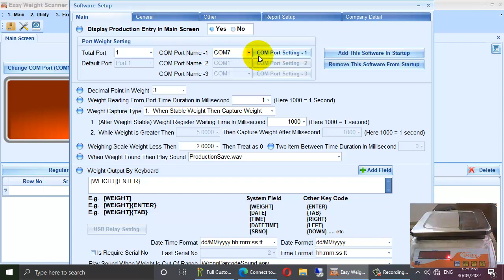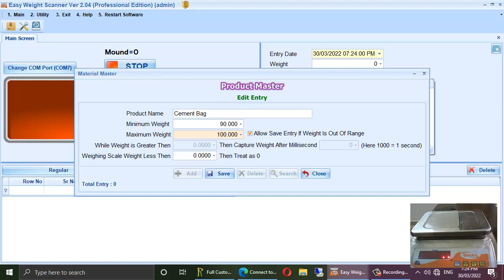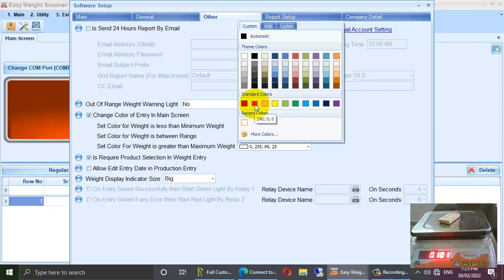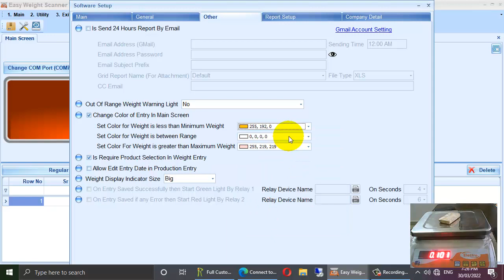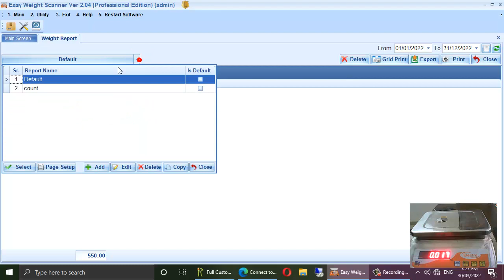Easy Weight Scanner Software.This software auto capture weight(on stable weight then capture weight)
Easy Weight Scanner Software. This software auto capture weight(on stable weight then capture weight/on found weight then capture weight) from weighing scale/conveyor belt save weight and product other parameter. Create production detail report and Daily/Monthly/Quarterly summary report.This software is portable does not require any driver or anything else in Windows 7, Windows 8.1, Windows 10, Windows 11(Enable .net framwork) only copy past our software folder and run EasyWeightScanner.exe